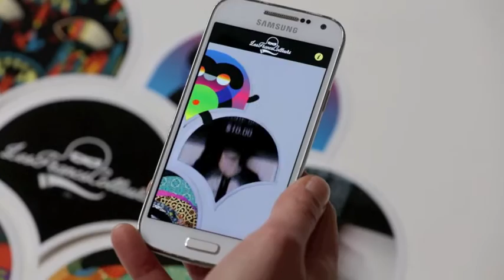APPLI FRANCS COLLEURS x MNSTR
Réalité augmentée des stickers Francs Colleurs